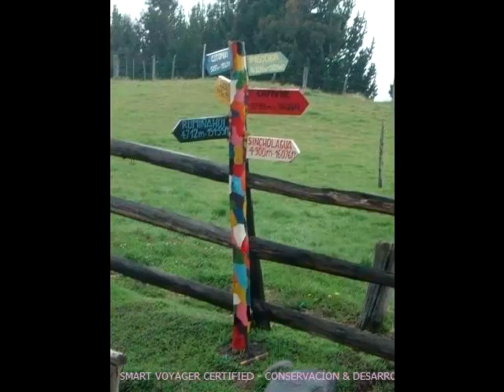TRAVEL MOVIES SMART VOYAGER NATIONAL PARKS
COPYRIGHT ® 2011 CONSERVATION & DEVELOPMENT FORBIDDEN THE TOTAL OR PARTIAL REPRODUCTION OF THIS TEXT / CONTENT WITHOUT AUTHORIZATION OF CONSERVATION, & DEVELOPMENT, IF TO IF YOU WANT FULL VERSION PLEASE CONTACT

Created on diciembre 7, 2009 using FlipShare.